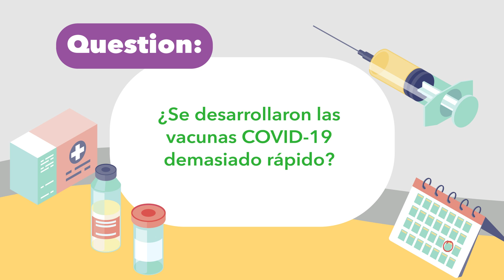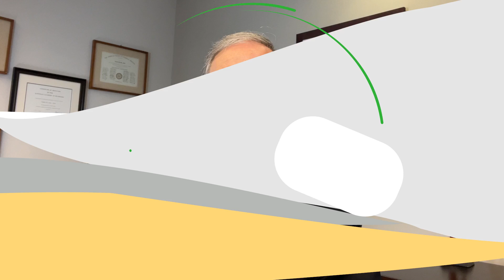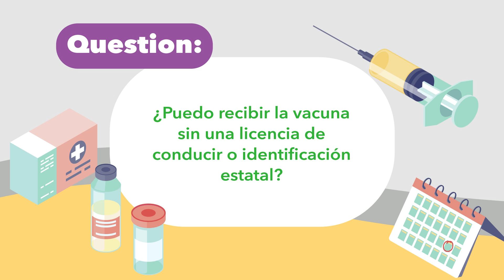¿Las vacunas contra COVID-19 fueron desarrolladas demasiado rápido? | Pregunte a tu internista | ACP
En el episodio de hoy de la serie de ACP “Pregunte a tu internista”, Dr. Carlos del Rio, actualmente internista y especialista de enfermedades infecciosas basado en Atlanta, GA, responde a preguntas frecuentes e importantes sobre las vacunas contra la coronavirus.

Las preguntas incluyen:

00:00 Introduction
00:23 ¿Por qué son importantes las vacunas?
00:52 ¿Se desarrollaron las vacunas COVID-19 demasiado rápido?
02:13 ¿Cuáles son los posibles efectos secundarios de las vacunas COVID-19?
02:57 ¿Puedo recibir la vacuna sin una licencia de conducir o identificación estatal?

Manténgase al tanto, el próximo episodio de la serie “Pregunte a su internista” será publicado el 31 de enero de 2022 a las 3 PM ET.

Este video fue producido por Little Dot Studios en colaboración con el American College of Physicians. Para más información acerca del American College of Physicians, visite